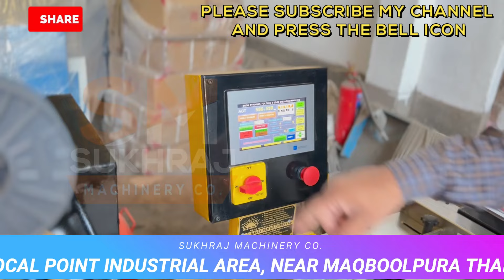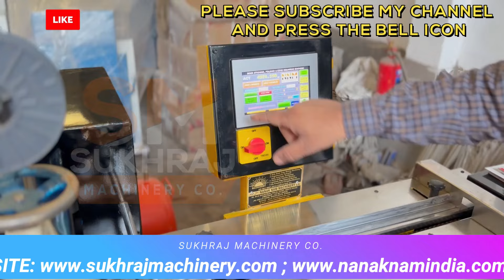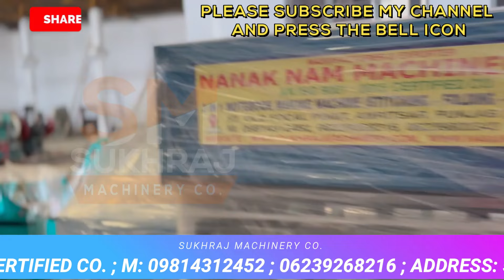घरबैठे जिंदगी बदल देगा ये नया बिज़नेस✅, इस नई मशीन से कमाए 10 हज़ार हरदिन | new business ideas 2024